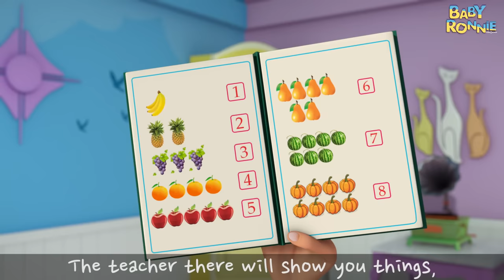Baby Cry Song | Nursery Rhymes & Kids Songs | Baby Ronnie Rhymes | Cartoon Animation